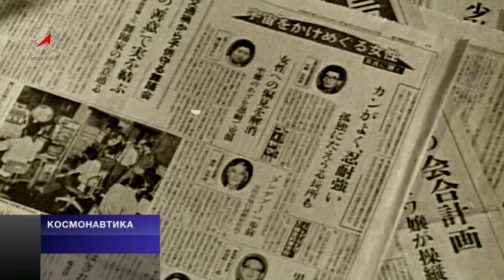Программа Космонавтика от 15 июня 2013 года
Программа "Космонавтика" телестудии Роскосмоса на телеканале "Россия 24" от 15 июня 2013 года.